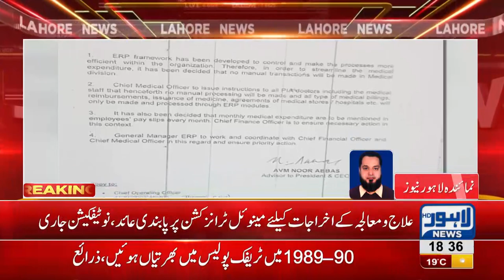PIA introduces new online system to restrict irregularities